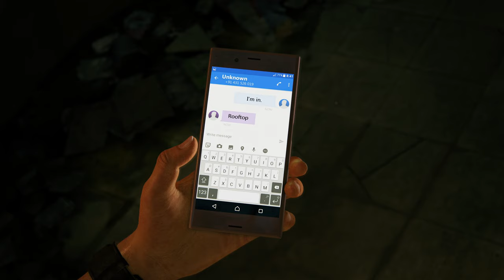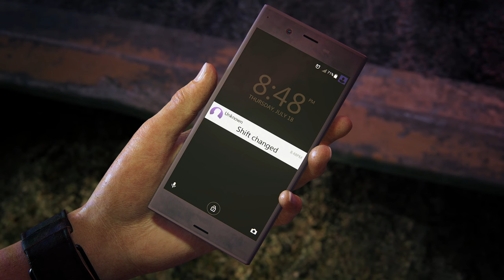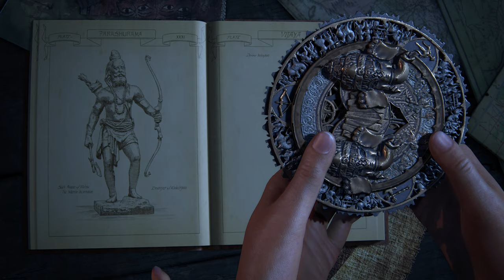Uncharted: Legacy of Thieves Collection - Uncharted: The Lost Legacy PS5 Remastered Gameplay Part 1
Welcome to an Amazing Gaming channel where can enjoy latest Gameplay , 100% Walkthroughs, I play on PS4 PRO/PS5/Xbox X Series & PC, record in 4K HDR 60FPS and upload on a daily basis.
👑 Abu Gamers 👑
Specs:
►PS5
►Xbox Series X
►PS4 PRO
►Elgato Game Capture 4K60 Pro MK.2
▬▬▬▬▬▬▬▬▬▬▬ஜ۩۞۩ஜ▬▬▬▬▬▬▬▬▬▬
▬▬▬▬▬▬▬▬▬▬▬ஜ۩۞۩ஜ▬▬▬▬▬▬▬▬▬▬